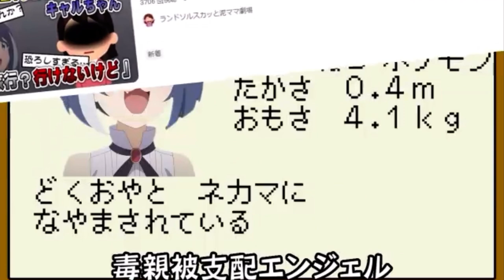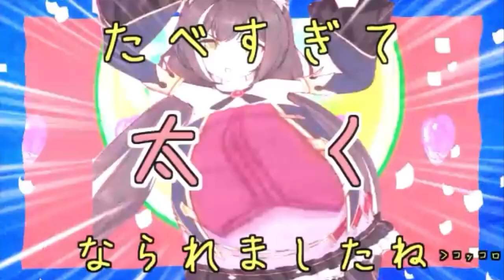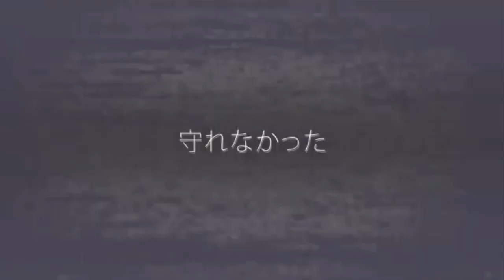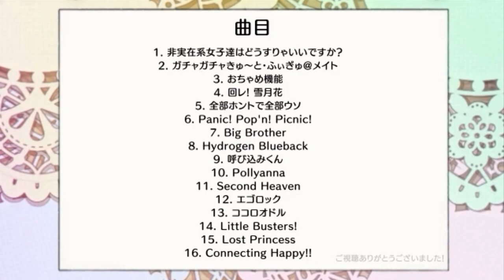キャルちゃんヤバヤバ合作Ⅱ